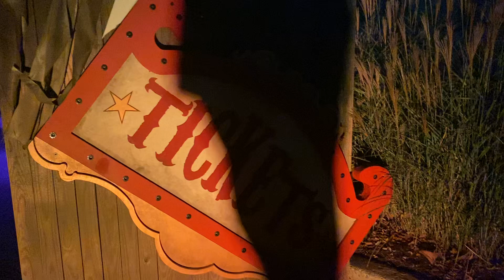Hershey Park Haunted House